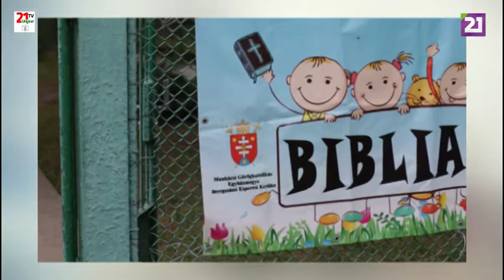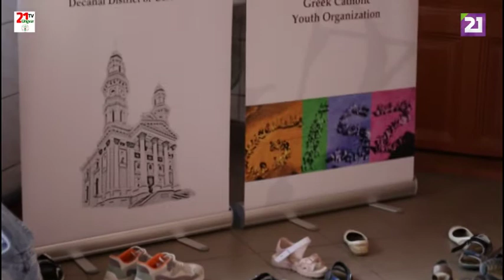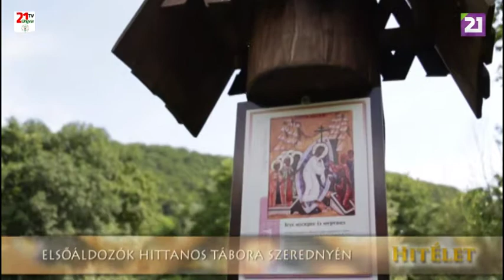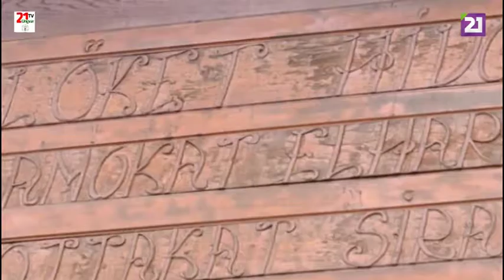TV21 UNGVÁR - HITÉLET. 41. ADÁS (2019.08.25.)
MŰSOR A KÁRPÁTALJAI GÖRÖGKATOLIKUS EGYHÁZRÓL